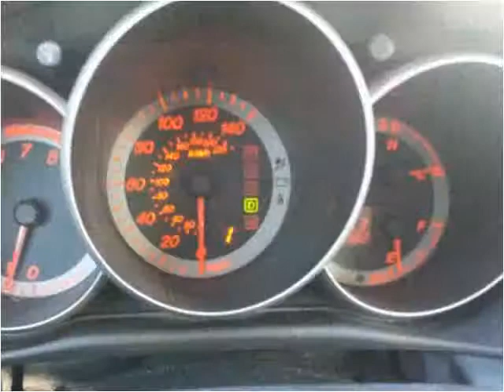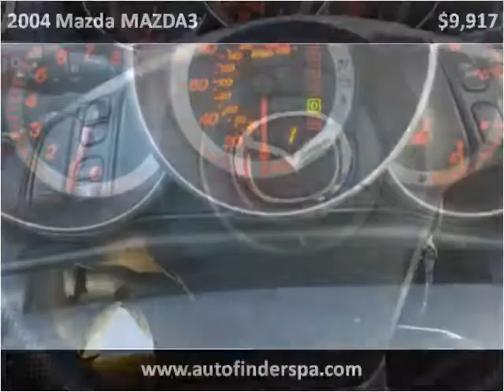2004 Mazda MAZDA3 Used Cars Bensalem PA